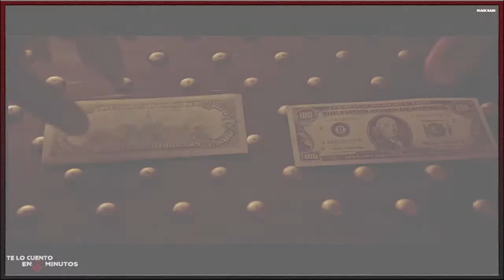Black rain (1989) - Very bad things (1998) - Te lo cuento en 5 min.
Black rain (1989) - Te lo cuento en 5 min.
Film Ridley Scott y protagonizada por Michael Douglas, Andy García, Ken Takakura, Kate Capshaw y Yusaku Matsuda, con una duración de 125 minutos,del género Acción, Intriga, Thriller, fue estrenada en 1989.

Very bad things (1998) - Te lo cuento en 5 min.
Film dirigido por Peter Berg y protagonizada por Cameron Díaz, Christian Slater, Jon Favreau, Daniel Stern, Leland Orser y Jeremy Piven, con una duración de 100 minutos, del género comedia y thriller, fue estrenada en 1998.
Autor: Bensoundcom Tema: Beyond the line